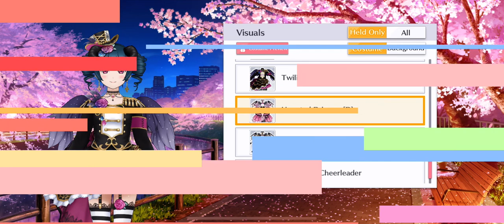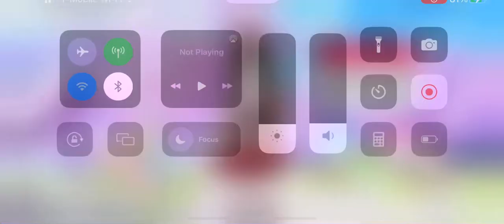All my costumes in sifas part 1 - llsifas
Welp bye sifas you’ll be missed